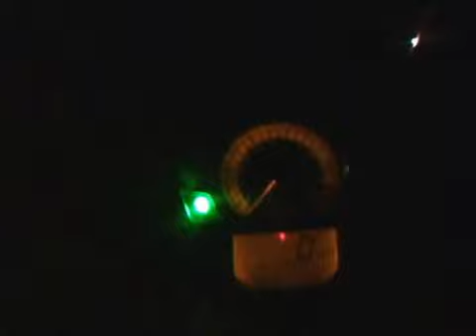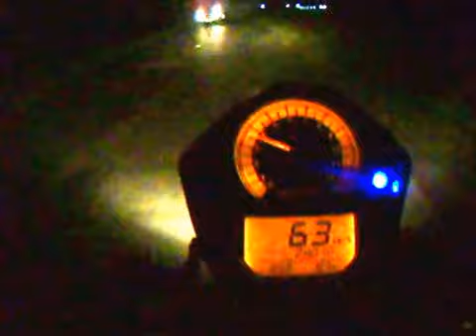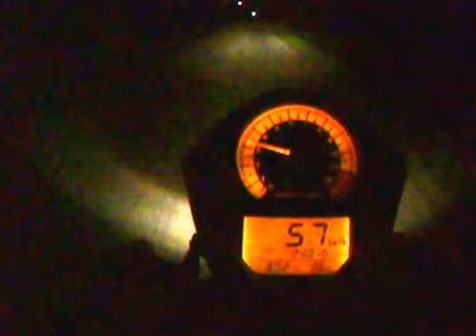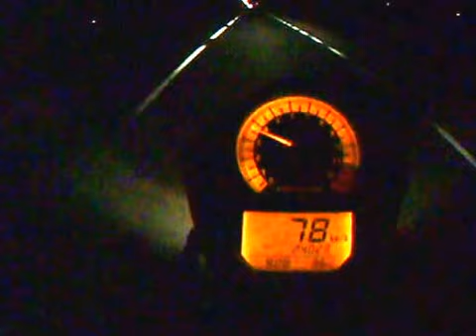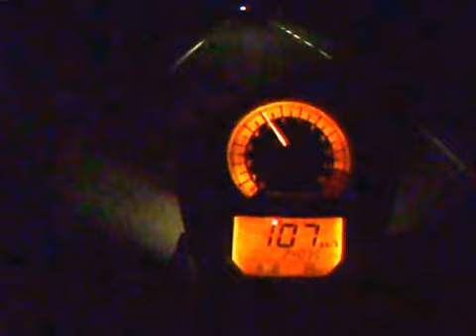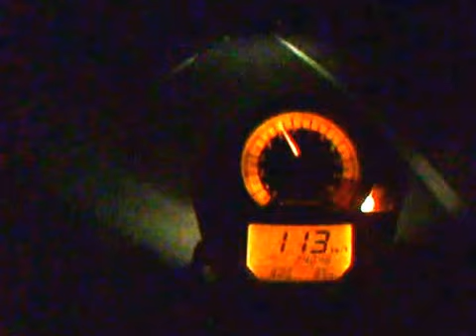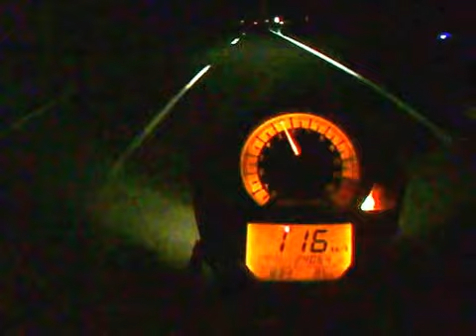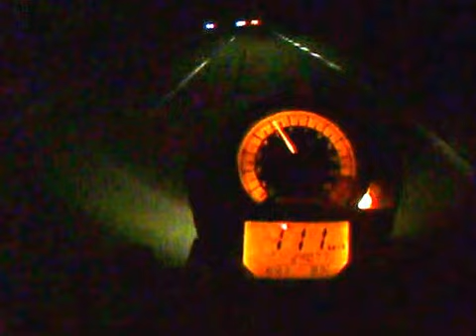Suzuki SV 1000N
Stare Lipki- Warszawa